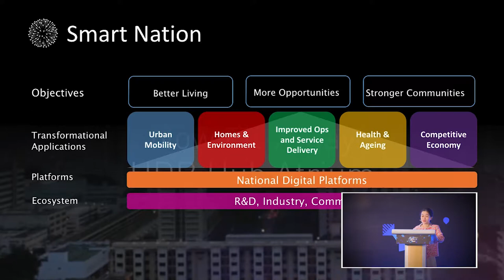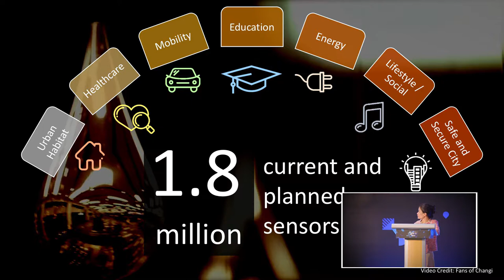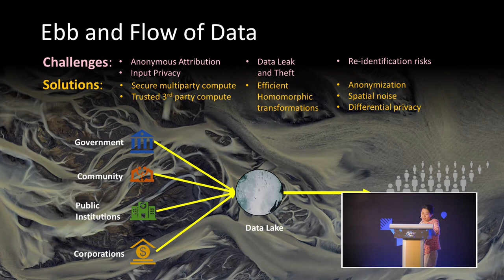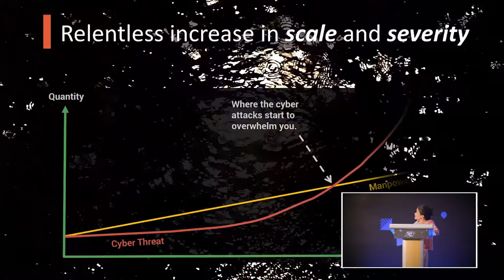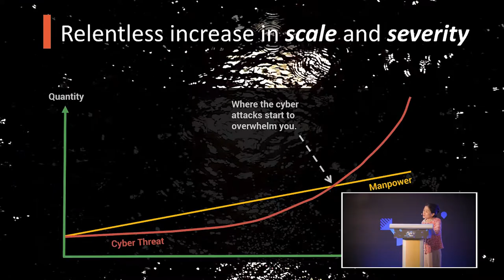Team8 Rethink Cyber Singapore 2017 - Jacqueline Poh, CEO of GovTech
Jacqueline Poh, CEO of GovTech, talks about "Smart and secure nation" at Team8's Rethink Cyber Singapore 2017